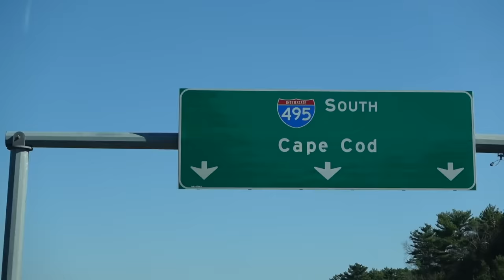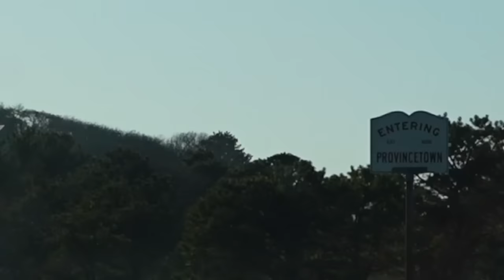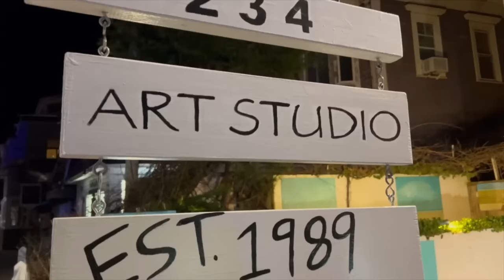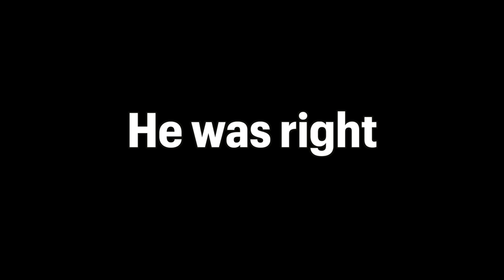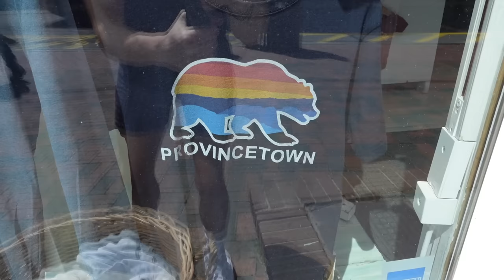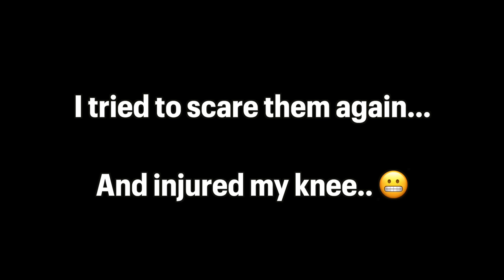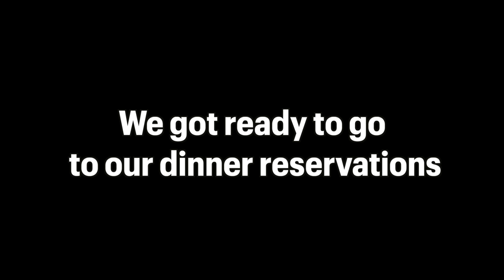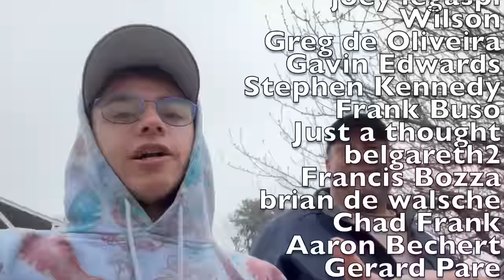We went to the gayest town in America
Two gay couples (@StanChris & Bret, and @artiomboy and pumpkin) take on the gayest town in America: Provincetown. Get your snacks and enjoy the drunken, dramatic, and chaotic weekend we spent there last week.